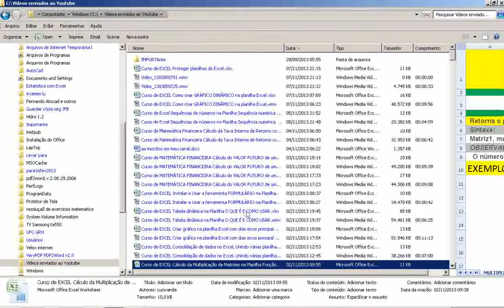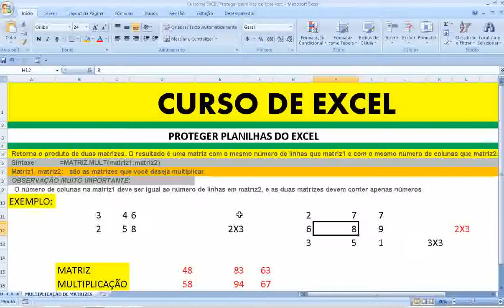Protegendo planilhas e células no Excel Validação de dados Senha pasta documento Desbloquear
BÁSICO Apresentação Excel Iniciando Microsoft Excel Linhas Colunas Células Pasta trabalho Planilhas Como criar inserir excluir mover planilhas exemplo Teclas movimentação Excel Inserindo dados uma planilha Criando salvando planilha Módulo .xls Editando excluindo dados uma planilha Barra Ferramentas Padrão Utilizando fórmulas Excel Introdução Selecionando células faixas células Exercício sobre seleção Células Faixas Células Copiando fórmulas para uma faixa células Inserindo Linhas Colunas Copiando colando células exemplo simples exercícios propostos Fórmulas planilhas Excel Operadores Fórmulas Excel Sintaxe ordem avaliação dos elementos fórmula exemplo utilizando fórmulas Funções Excel Introdução Exemplo Funções básicas Excel Resolução exemplo com endereços absolutos Resolução Exemplo exercício Funções SE Aninhadas Protegendo uma planilha definindo uma senha Resumo Módulo Formatando Números Botões barra ferramentas Formatando Números comando Formatar Células Formatando Alinhamentos Formatando Fontes comando Formatar Células Alinhamento Texto Aplicando Bordas Copiar Formatos Formatação Rápida Auto Formatação Condicional Configurando a planilha para impressão Mais opções Impressão Criando Utilizando Estilos Nomeando Intervalos Como definir nome Utilizando nome exercício Renomeando uma faixa células nomes Trabalhando com datas horas conceito Funções para trabalhar com datas horas Funções para Trabalhar com textos Strings Exemplo funções texto Preenchendo intervalos células automaticamente com datas Teclas atalho para formatação Excel Gráficos introdução Gráficos Teoria Criando primeiro Gráficos Movendo dimensionando Gráficos Formatando Legenda Área Gráficos Formatando título Gráficos Criando gráfico barras 3D Gráficos Formatando gráfico barras 3D Gráficos Destacando uma fatia gráfico setores Gráficos Criando gráfico linha Gráficos Alterando tipo Gráficos Formatando a linha Gráficos Formatando a escala gráfico Resumo Módulo Funções Financeiras Introdução Cálculo Investimentos Exemplos função VP Função VPL Função Valor Futuro VF Função PGTO Função IPGTO Função PPGTO Função NPER Retorno sobre investimentos Função TIR Função MTIR Classificação dados Filtrando dados Congelando linhas colunas Resolução problemas dicas INTERMEDIÁRIO MODELO PASTA TRABALHO Criando uma pasta trabalho modelo Abrindo uma pasta trabalho modelo Apagando uma pasta trabalho modelo VINCULANDO PASTAS TRABALHO Criando fórmulas entre pastas Utilizando formatação condicional sem definir parâmetros Limpando a formatação Utilizando formatação condicional definindo parâmetros Criando novas regras Editando regras FUNÇÕES lógicas Função SE função E função OU Funções texto Esquerda Função LocalizarFunção Esquerda Função Datacálculos com datas Função Hoje Função Dia.da.semana Função Hora Fazendo cálculos com data hora funções Dia Mês ano TRABALHANDO COM ELEMENTOS GRÁFICOS Inserindo imagens Editando imagens Inserindo clipart Inserindo formas editando formas Inserindo SmartArt Editando objeto SmartArt inserindo WordArt SUMÁRIO Editando WordArt AVANÇADO Cenários Atingir metas Solver Relatório gráfico tabela dinâmica AutoFiltro avançado Criar utilizar Macros Formulários Gráficos Programação VBA visual basic for aplications Criação consultas meio MS Query Planilhas compartilhadas redes computadores Formatações avançadas folha cálculo Proteção dados Estilos formatação Modelos Funções Fórmulas funções avançadas IF Vlookup Hlookup Definir utilizar nomes células Auditoria fórmulas Séries dados Preenchimento automático séries Gestão dados Gerir dados Filtros automáticos avançados Ordenação dados tabelas dinâmicas níveis dados utilização subtotais consolidação dados Average Média Min Minimo Max Máximo Count Contar Countif Contar se Sum Somar Sumif Somar se Power Exponenciação Today Date Data Now Agora técnicas simulação Cenários Atingir objetivo Solver criação gráficos Formatação avançada gráficos Formatação gráficos tridimensionais Ferramentas Revisão ligações Excel Importar texto Word Importar informação uma base dados integração Excel com Internet transformação documentos Excel formato HTML